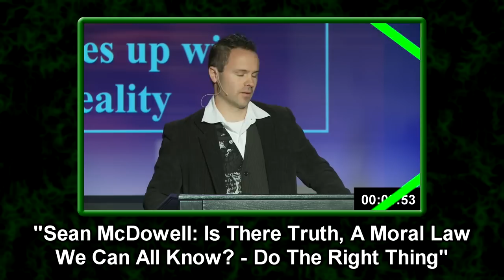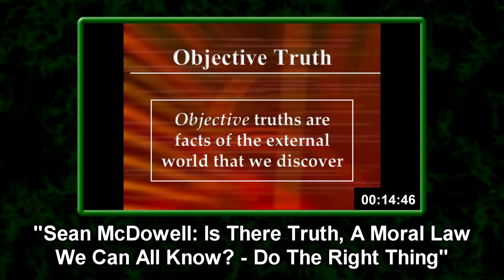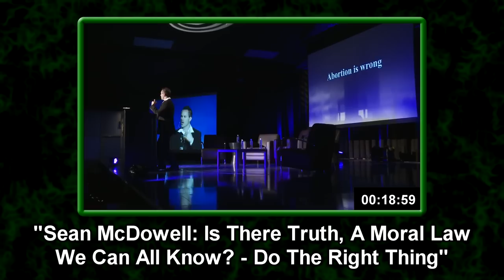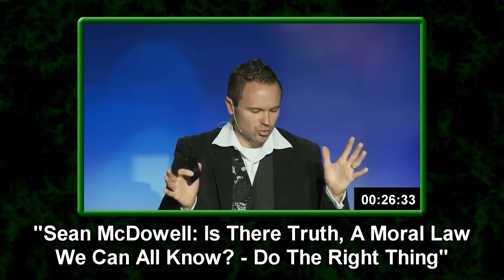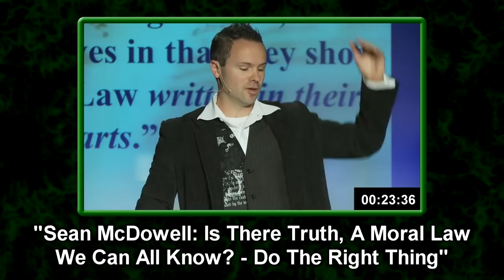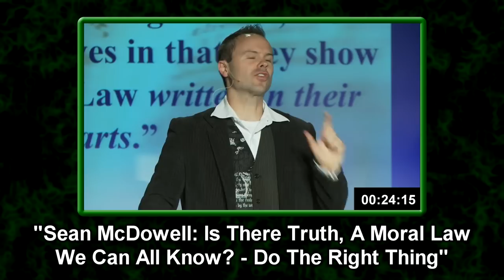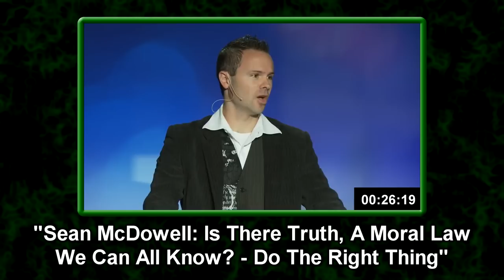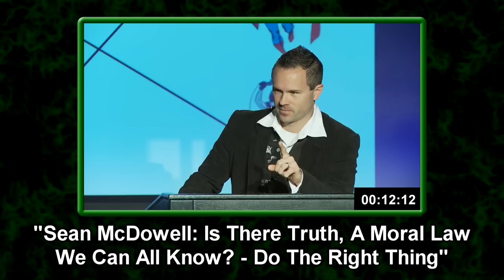Sean McDowell's Objective Moral Hypocrisy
Sean McDowell believes he can prove the existence of objective morality, which he can then use to prove the existence of God. But in his attempt to prove objective morality, he not only abandons his own standard of truth, but he ultimately does exactly what he accuses *other* people of doing: changing what they mean by "truth".

Sean McDowell is a well-respected Christian apologist, with a history of amicable discussions with atheist YouTubers like Paulogia and Hemant Mehta. However, I am increasingly disappointed by his entry-level arguments. Apologetics is not his hobby, it's his career; he should know better, and he should have a more developed understanding of the issues.

Original video:
Sean McDowell: Is There Truth, A Moral Law We Can All Know? - Do The Right Thing

In case you're wondering if Sean's views have changed since the time of the original video, here is Sean giving the same talk in 2019. I chose to use the older version simply because I found it first and had already sat through the whole thing taking notes.

0:00 - Introduction
0:40 - Sean's goal
1:56 - Truth (correspondence theory)
3:14 - Subjective vs. Objective
3:57 - Objective Truth
5:00 - Objective *Moral* Truth?
6:00 - Wait, WHAT?!
7:08 - Judging others
9:14 - Laws of nature
10:28 - Moral mathematics
11:54 - Rape is (objectively) evil
12:27 - We *want* objective morality
13:15 - Objective taste
15:33 - The hypocrisy of Sean McDowell